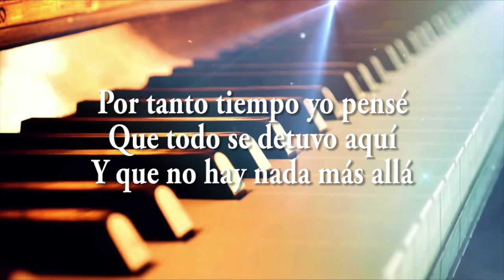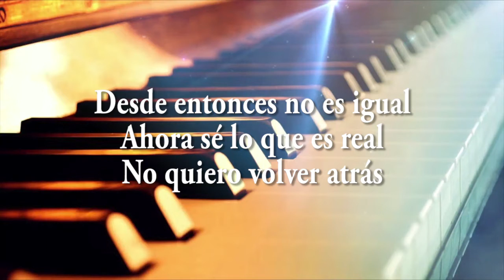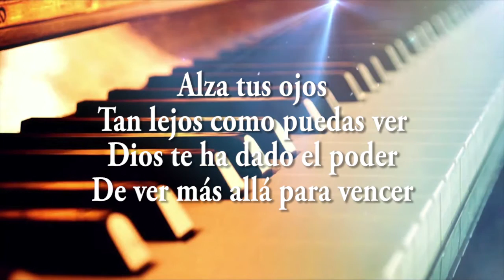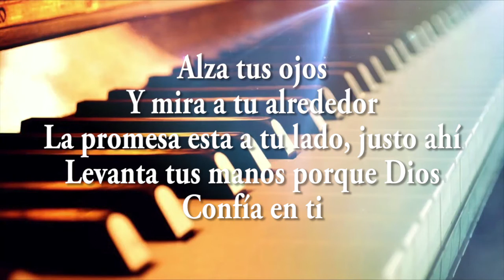Alza tus Ojos ( Batería ) - Jaime Ospino / Cover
Alza tus ojos

Por mucho tiempo yo viví
En la orilla sin saber
Que existía la profundidad

Por tanto tiempo yo pensé
Que todo se detuvo aquí
Y que no hay nada más allá

Hasta que esa voz oí
Que me dijo: levántate
Y te mostrare lo que tengo para ti

Alza tus ojos
Tan lejos como puedas ver
Dios te ha dado el poder
De ver más allá para vencer

Alza tus ojos
Y mira a tu alrededor
La promesa esta a tu lado, justo ahí
Levanta tus manos porque Dios Confía en ti

Desde entonces no es igual
Ahora sé lo que es real
No quiero volver atrás

Ahora soy un vencedor
Su promesa me alcanzó
Ahora sé a donde ir